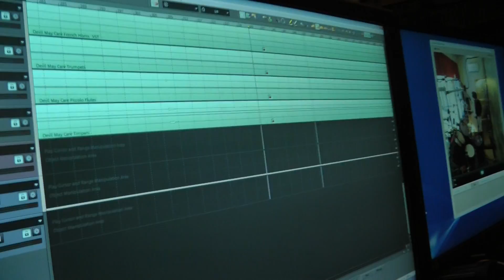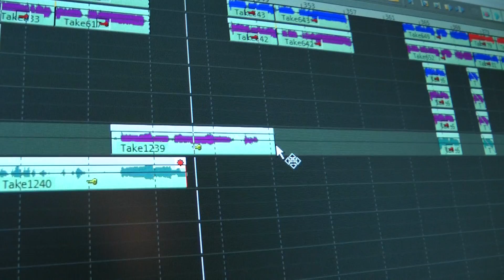Susperia - Devil May Care re-recording 2011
Studio sessions with Susperia! Re-recording of the classic song Devil May Care in symphonic version with Mustis. January 2011. This is a short clip showing the new breed of young girls as they had their recording session recently. They make out todays choir to be featured in the song, as the original girls are too old some 8 years after the first version was recorded on the album Unlimited